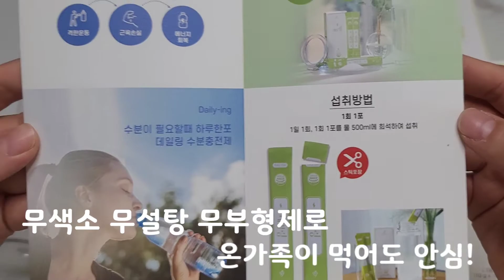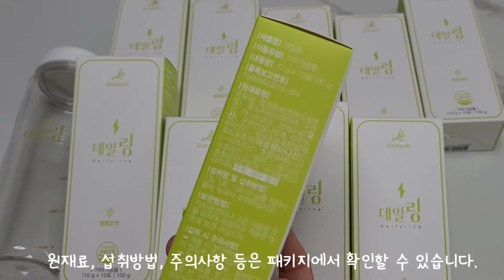건강한 수분섭취 보나쉬 데일링 포도당워터로 맛있게 하자!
안녕하세요 윰마렐라입니다😄
우리 몸에 꼭 필요한 수분보충!
필요한건 알지만 사실 챙겨먹기 참 힘들지요?
데일링 포도당워터로
맛있고 건강하게 수분보충 해보자구요~😊

이번 영상도 재미있게 봐주시구요^^
그리고 댓글 하나가 큰 힘이됩니다~😍
감사합니다❤

-위 영상은 보나쉬로 부터 제품을 제공받아 만든 영상입니다.